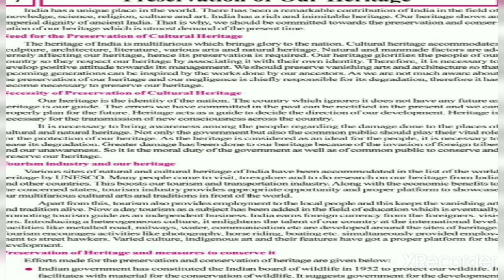Std-10th e.m.sub-SS ch+7 part -1